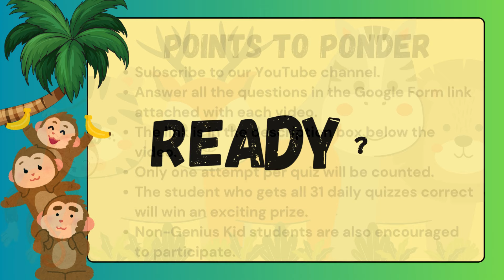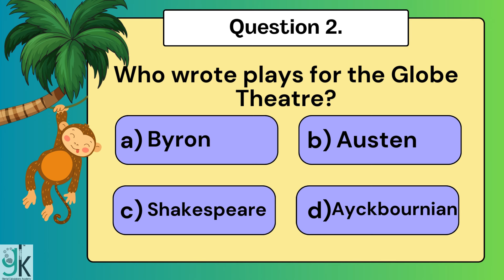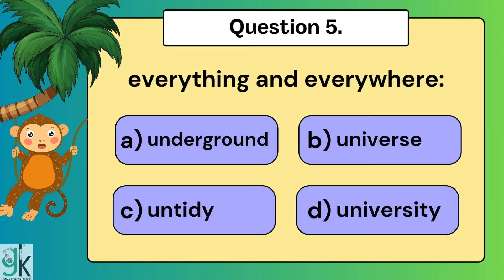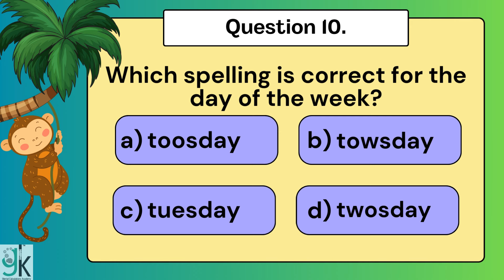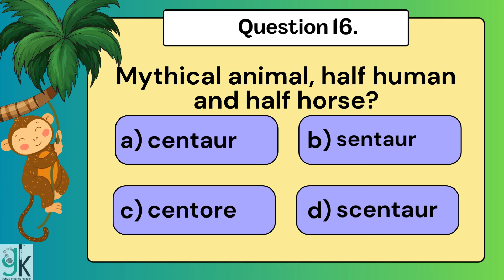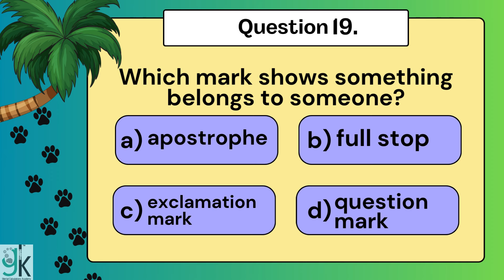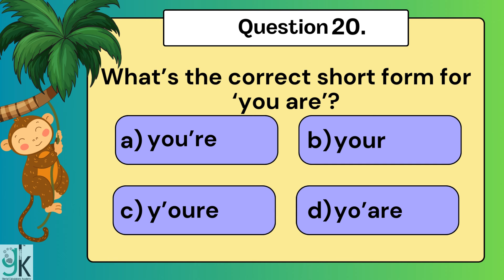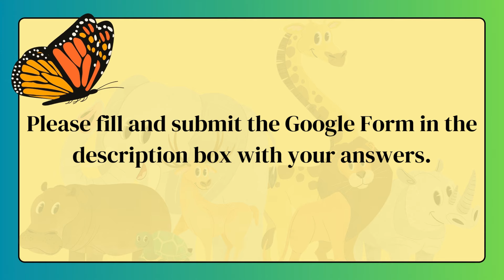July Quiz Safari: Day 8 - New Week, New Challenges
Welcome to Day 8 of the July Quiz Safari! We're kicking off a new week with more exciting trivia questions. Ready to test your knowledge and have some fun?

Join us every day in July for new questions and keep your mind sharp. Let’s see how you fare on Day 8! 🏞️🧠✨